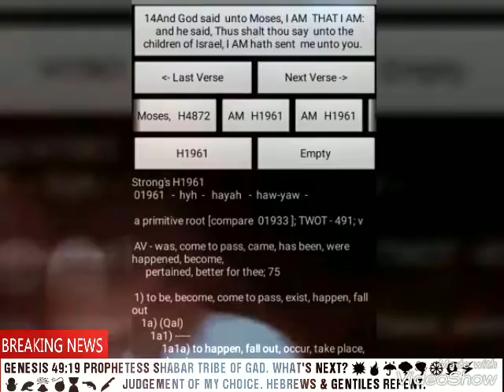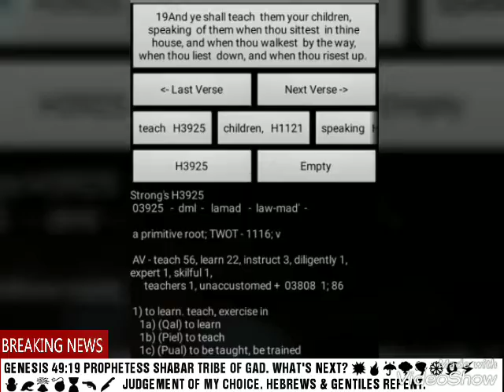PROPHESY USA DOES NOT HAVE LONG. HEBREW ISRAELITES.IUIC.WW3.GOCC.